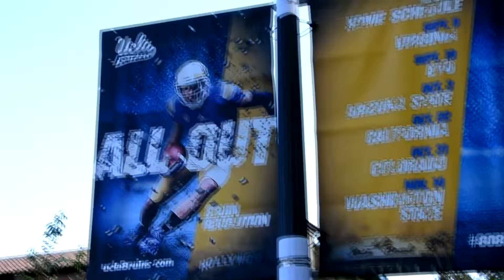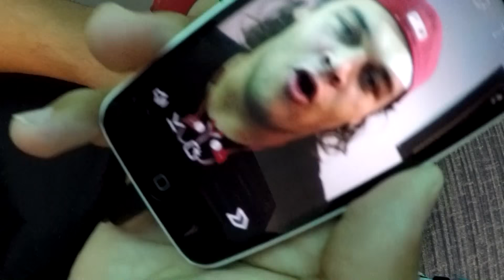What Am I Doing?! - Vlog Ep.2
Today, I take a small walk around campus to explain exactly what is going on with these videos.

This series takes a look at my life outside of football and the awesome people that surround me!

Song name: Fly Away Home - FutureFox (feat. Mona Moua)